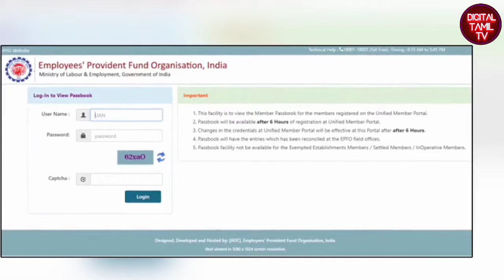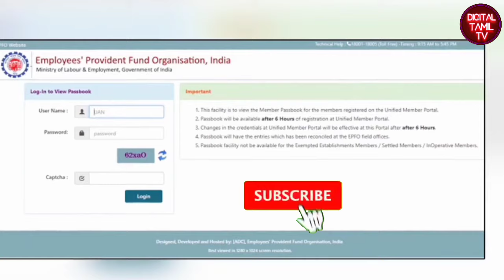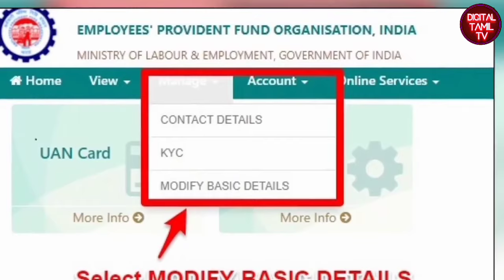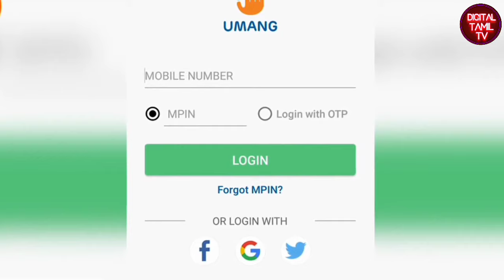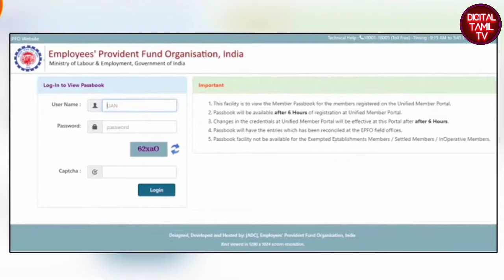What is PF and Provident fund Benefits Tamil PF என்றால் என்ன? முழுவிபரம்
EPFO is one of the World's largest Social Security Organisations in terms of clientele and the volume of financial transactions undertaken. At present it maintains 19.34 crore accounts (Annual Report 2016-17) pertaining to its members.

The Employees' Provident Fund came into existence with the promulgation of the Employees' Provident Funds Ordinance on the 15th November, 1951. It was replaced by the Employees' Provident Funds Act, 1952. The Employees' Provident Funds Bill was introduced in the Parliament as Bill Number 15 of the year 1952 as a Bill to provide for the institution of provident funds for employees in factories and other establishments. The Act is now referred as the Employees' Provident Funds & Miscellaneous Provisions Act, 1952 which extends to the whole of India. The Act and Schemes framed there under are administered by a tri-partite Board known as the Central Board of Trustees, Employees' Provident Fund,consisting of representatives of Government (Both Central and State), Employers, and Employees.

The Central Board of Trustees administers a contributory provident fund, pension scheme and an insurance scheme for the workforce engaged in the organized sector in India. The Board is assisted by the Employees’ PF Organization (EPFO), consisting of offices at 135 locations across the country. The Organization has a well equipped training set up where officers and employees of the Organization as well as Representatives of the Employers and Employees attend sessions for trainings and seminars.The EPFO is under the administrative control of Ministry of Labour and Employment, Government of India.

The Board operates three schemes - EPF Scheme 1952, Pension Scheme 1995 (EPS) and Insurance Scheme 1976 (EDLI).